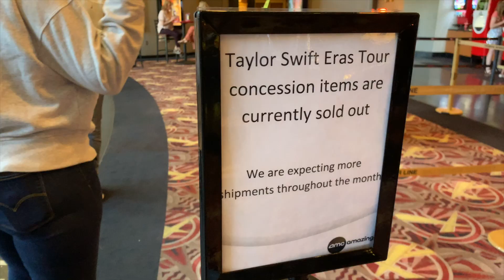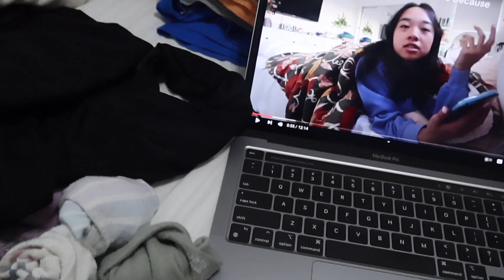exciting days in my life!! | GARBA, ERAS TOUR MOVIE, HANGOUT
hey guys! this video was so fun to film, hope you guys enjoy!!